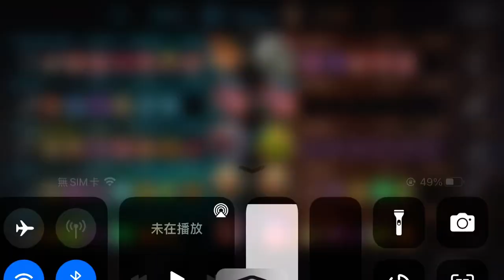#438⭐️ WorldNo1JG vs low IQ 人間賤種 HUMAN TRASHES: shoory、doug (vainglory 5v5)